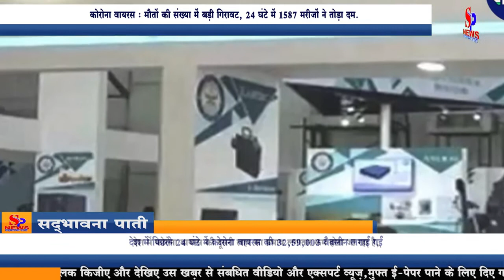Covid News Live Updates- कोरोना वायरस मौतो की संख्या मे बड़ी गिरावट 24 घंटे मे 1587 मरीजों ने तोड़ा दम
Corona virus: Big drop in the number of deaths, 1587 patients died in 24 hours.
The effect of the second wave of corona virus in the country is continuously decreasing, along with it the number of people who died has also come down. In the last 24 hours, 62,480 new cases of Kovid-19 have been reported in the country, taking the total number of positive cases to 2,97,62,793. After 1,587 new deaths, the total number of deaths has gone up to 3,83,490. After 88,977 new discharges, the total number of discharges is 2,85,80,647. The total number of active cases in the country is 7,98,656. In the last 24 hours, 32,59,003 vaccines of corona virus were administered in the country, after which the total number of vaccinations was 26,89,60,399. According to the Ministry of Health, after 73 days in India, the active cases of corona virus were less than 8 lakh. The daily positivity rate is 3.24%.
कोरोना वायरस: मौतों की संख्या में बड़ी गिरावट, 24 घंटे में 1587 मरीजों ने तोड़ा दम.
देश में कोरोना वायरस की दूसरी लहर का प्रभाव लगातार कम होता जा रहा है, इसके साथ ही मरने वाले लोगों की संख्या में भी कमी आई है। पिछले 24 घंटों में देश में कोविड-19 के 62,480 नए मामले सामने आए हैं जिसके बाद कुल पॉजिटिव मामलों की संख्या 2,97,62,793 हुई. 1,587 नई मौतों के बाद कुल मौतों की संख्या 3,83,490 हो गई है। 88,977 नए डिस्चार्ज के बाद कुल डिस्चार्ज की संख्या 2,85,80,647 हुई। देश में सक्रिय मामलों की कुल संख्या 7,98,656 है ।  देश में पिछले 24 घंटे में कोरोना वायरस की 32,59,003 वैक्सीन लगाई गईं, जिसके बाद कुल वैक्सीनेशन का आंकड़ा 26,89,60,399 हुआ। स्वास्थ्य मंत्रालय के अनुसार भारत में 73 दिनों बाद कोरोना वायरस के सक्रिय मामले 8 लाख से कम हुए। दैनिक पॉजिटिविटी रेट 3.24% है।